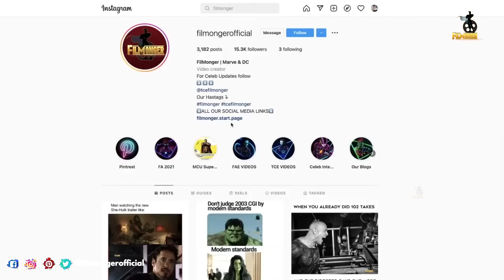Fast X Bloopers and Gag Reel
Fast X Bloopers and Gag Reel. Fast 10 is the last movie in the Fast and Furious franchise. Behind the Scenes of Fast X shows the mind blowing car stunts.